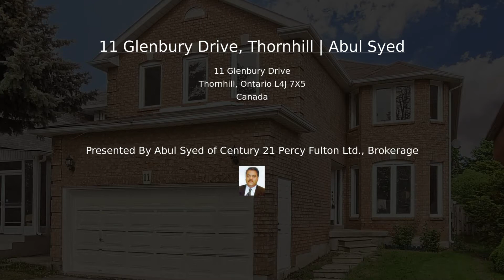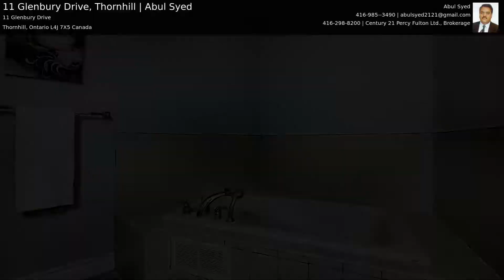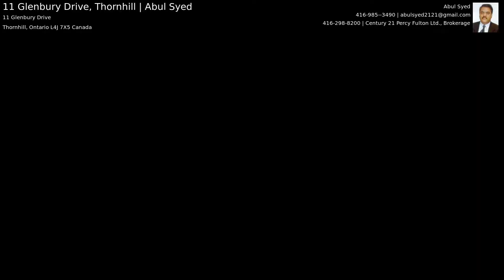11 Glenbury Drive, Thornhill | Abul Syed